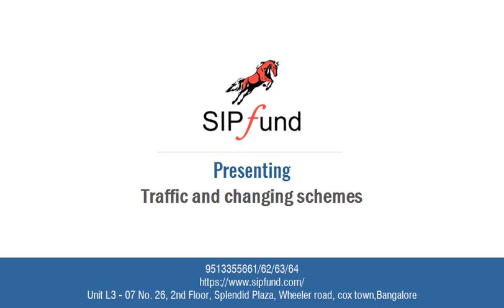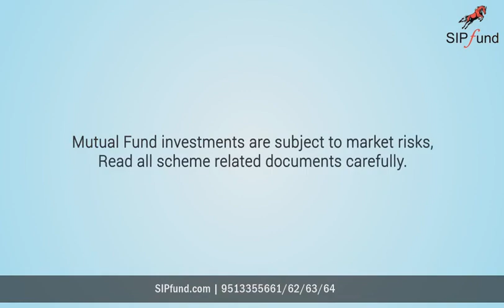Frequent Changing Scheme E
Do not change your Mutual Fund due to short term Market Correction or under-performance of your fund. Stay invested for maximum gains.